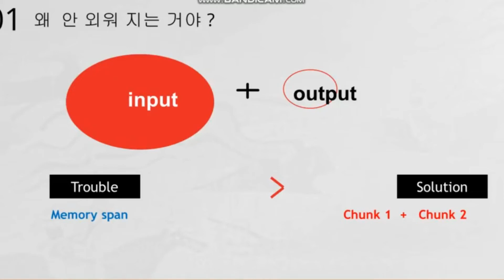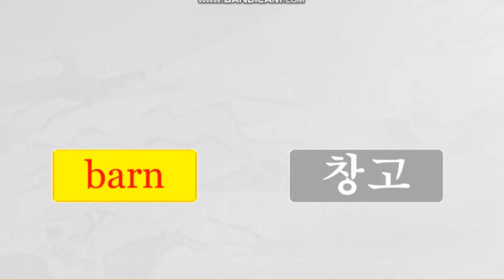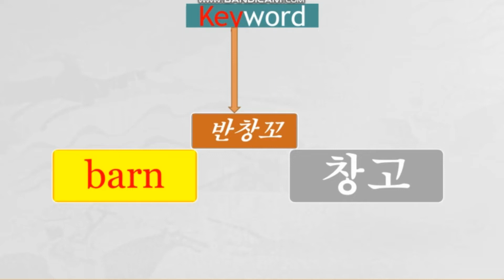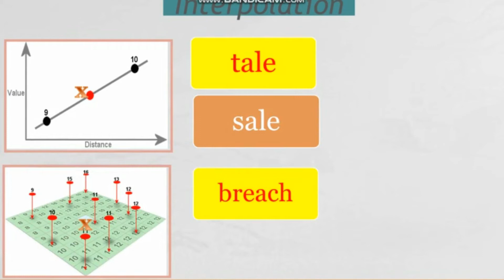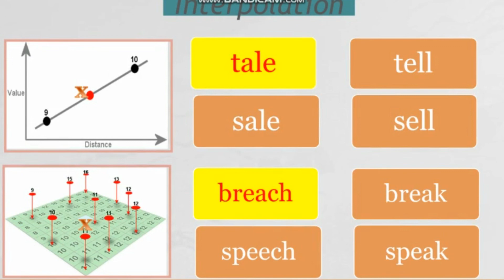Anychat,LAMPchat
홍보용, 좋아요,구독 ,부탁 드립니다